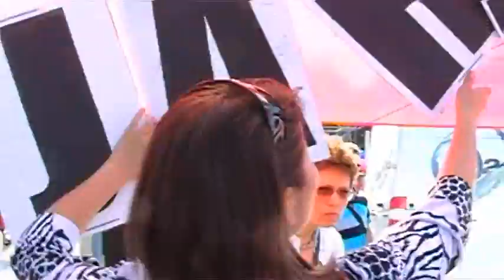Wiec Jarosława Kaczyńskiego w Lublinie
W środę na placu Litewskim stanęły dwie sceny. Na jednaj wystąpił J. Kaczyński, na drugiej J. Palikot.
Realizacja: Agnieszka Mazuś